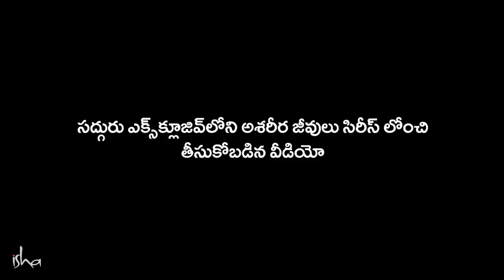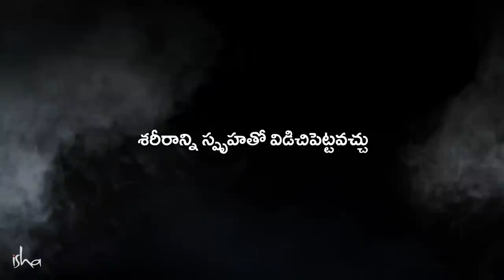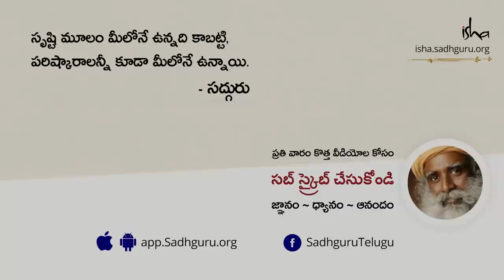మరణించిన వారి గురించి మీరు తెలుసుకోవాల్సిన 4 విషయాలు ! 4 Things You Should Know About the dead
"సాధారణంగా ఎవరైనా చనిపోతే, "ఇక ఆ వ్యక్తి లేడు", అని అంటారు. కానీ అది నిజం కాదు. మీకు తెలిసిన రీతిలో అతను ఉనికిలో లేడు అంతే. కానీ అతను వేరే విధంగా ఉనికిలో ఉంటాడు" అని అంటున్నారు సద్గురు.